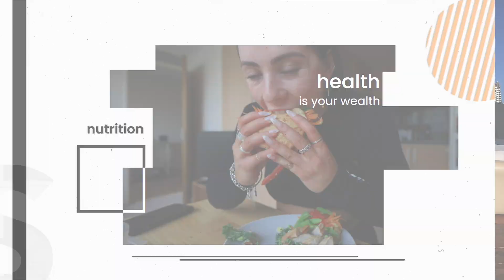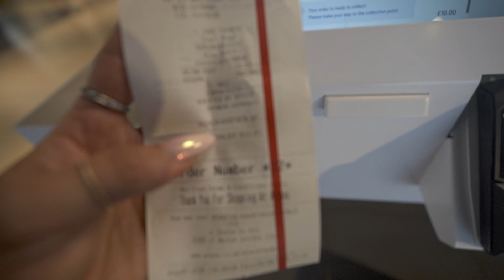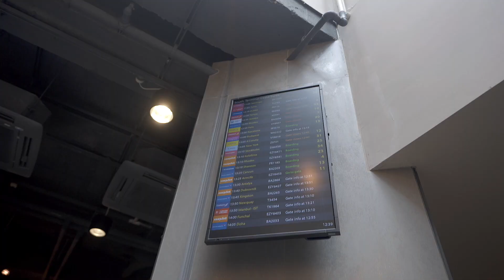COME TRAVEL WITH ME TO MIAMI What I pack For My Holiday From UK to USA || Vlog 145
Come travel with me to Miami What I pack For My Holiday From UK to USA.

Miami has been a bucket-list city for me for as long as I can remember. As a little girl in New Zealand I remember watching CSI in Miami and thinking to myself I would love to visit that party city by the ocean!

I've worked so hard to put myself in a position that i can go enjoy these trips and it is a very pinch me moment! i am so excited to show you guys my Miami Vlogs! Linzblog takes on Miami so lets go!

See you in the next vlog xx
Linz

00:00 Introduction
00:15 Welcome
01:53 Gym Time
02:31 Travel To Work
03:18 Nails
03:29 Haircut
04:22 Dinner
05:26 Packing
06:01 Leg Workout
08:12 Packing bags
08:46 American Esta
11:42 The Next Day
12:38 Miami